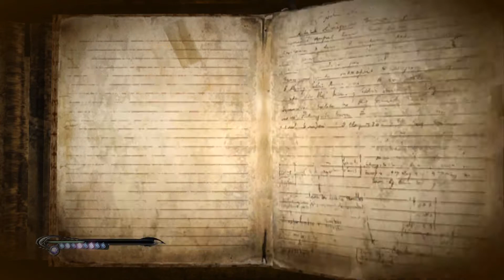Tower to Truth: Bayonetta Storms Ithavoll Building, Sage's Stronghold at Isla Del Sol (Bayonetta 1)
Nearing the end of her journey, Bayonetta scales the impossibly high Ithavoll Building, pitting herself against almost every angel in the game to find Cereza again. The Ithavoll Group is a powerful conglomerate that exists at the center of modern life in Vigrid. It has sole control over the country and governs its citizens theocratically; reverence the teachings of the Laguna and Lumen Sages is encouraged. The Ithavoll Group's headquarters is the manmade Isla Del Sol, where its CEO, the mysterious Father Balder, oversees the search for a new source of energy.

Entry from Antonio's Notebook:
"The Ithavoll Group, once a medium-sized IT company, through acquisitions has broadened its business base and become one of the world’s leading conglomerates. Their base of operations is on a man-made island off the coast of Vigrid known as Isla del Sol.

Isla del Sol was initially constructed to concentrate Vigrid’s urban functions in one area and facilitate expansion; however, its true function is to funnel enormous power to the ruling authorities, creating an autonomous region under Ithavoll Group control in order to facilitate the creation of a theocracy.

The CEO of the Ithavoll Group, claiming to be a descendent of the Lumen, has used his economic and political strength, even exploiting the faith of the people, to bend Vigrid to his will. That is how he was able to influence the construction of the island, as well as the city’s urban planning, to match his own religious views. Buildings are lined up as if they were an enormous spiral being drawn towards the center of the island, a symbol of the Trinity of Realities known as the Cosmos of Chaos.

Among these urban structures, there are SAM-equipped strategic defense sites known as Gjallarhorns, tall buildings creating a skyward barrier that is nearly impregnable. At the center of this curtain of defense lies the Ithavoll Building, the heart of the Ithavoll conglomerate. I’ve been able to obtain important information regarding the building itself.

While it may be the outward symbol of the city’s wealth and pride, the inner sanctum of the building is home to advanced energy research that the Ithavoll CEO is secretly using as leverage that he hopes will allow him to remake the world according to his building.

It sounds absurd, but I’ve seen things on that island so strange that I believe it now with all my heart and soul." bayonetta.wikia.com

Chapter 15: A Tower to Truth. 'Bayonetta' game. Remastered 2017 Steam PC Version. Gameplay on Easy. CJakeBayonetta UmbraWitch Bayonetta1 Bayonetta.